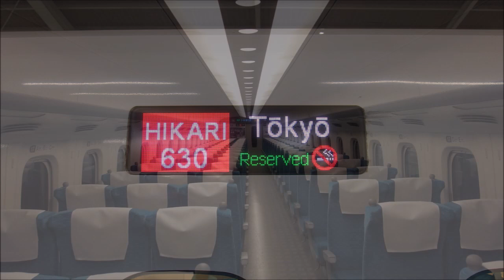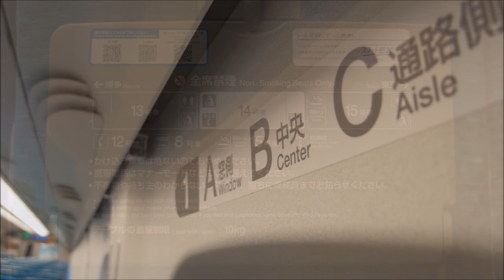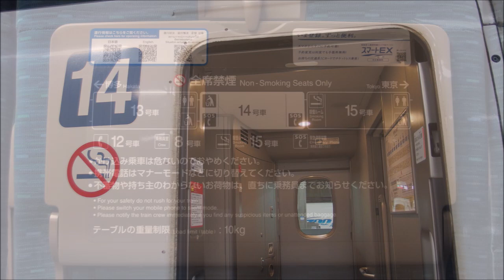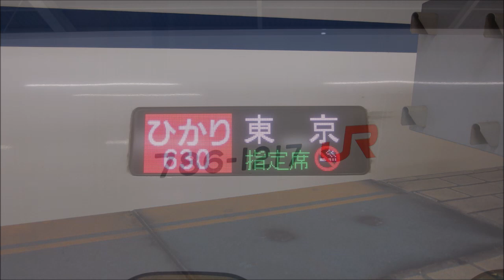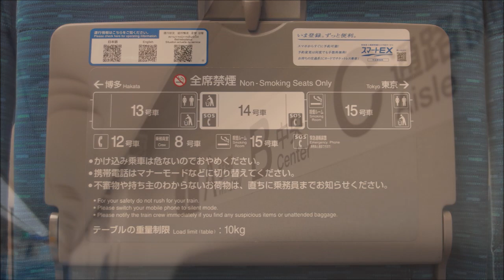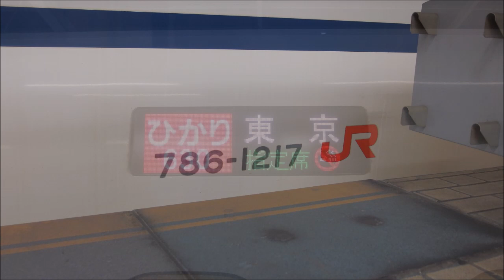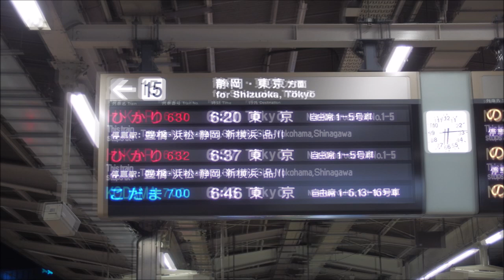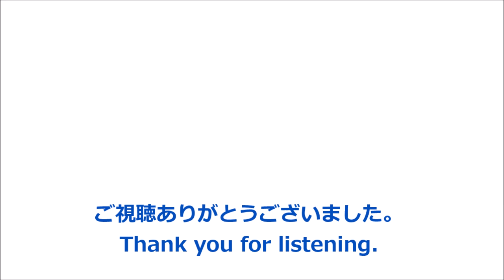【Ambitious Japan!】JR東海N700A〈ひかり〉名古屋→東京 (2021.1)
〈ひかり 630号〉東京行です。全区間収録しています。